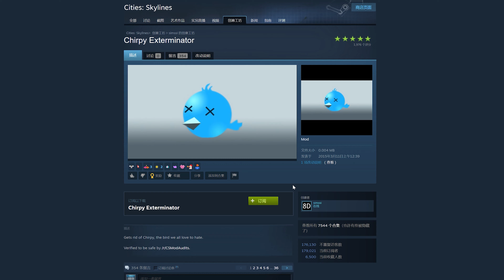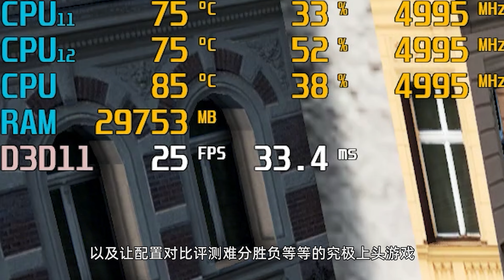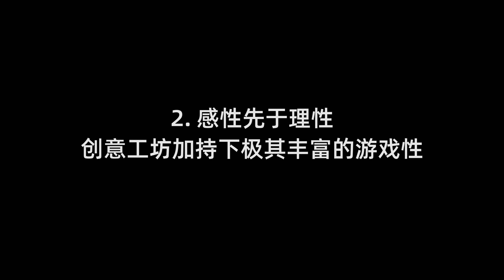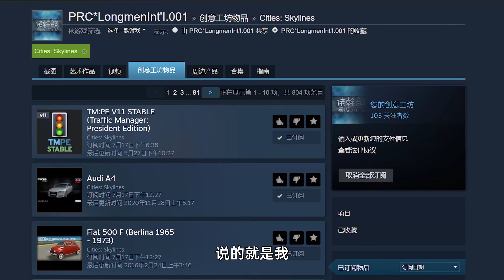为啥城市天际线让人如此上头？